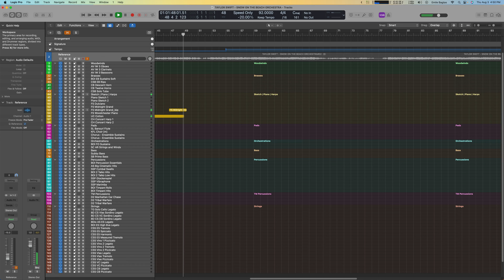Hans Zimmer x Taylor Swift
Perhaps this is something we would get if Hans Zimmer produced Taylor Swift's 'Snow On The Beach' and used it for a Chris Nolan movie...

Stay until the end for the movie "reveal" 😝